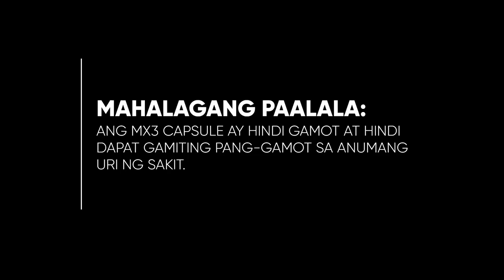MX3 Capsule Multi-Testimonial Radio Ad 2023 30s (Version 1)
Ito po ang unang na bersyon ng 2023 Multi-Testimonial Radio Ad ng MX3 Capsule - Dito nila bilib!

DRPS Two 3220: MX3 Capsule Multi-Testimonial Radio Ad 2023 30s (Version 1)